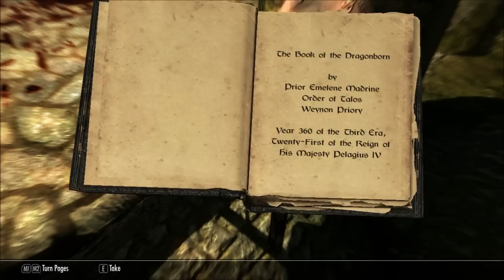Lets Play Skyrim - "I Picked Up Something Useless" Part 2 [Canceled]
CJS continues to play skyrim and has his first death.